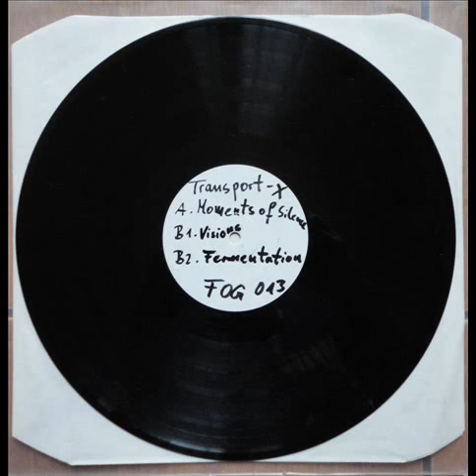Transport X - Moments Of Silence / B1 - Visions / White Label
B1 - Visions / 165 BPM

Label:Fog Area Records
Format:Vinyl, 12", White Label
Country:Germany
Released:1997
Style:Hard Trance